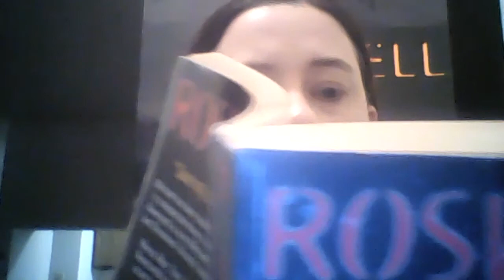No Good Deed Book Read | Chapters 17 - 19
Join Michelle and I as we read through chapters 17-19 and then have a brief discussion about the Roswell books with Jess. Book reading ends at 25:38.